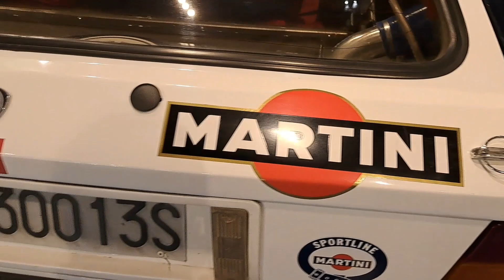Rally Meeting 2023 Esposizione auto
Bellissime auto da rally esposte al Rally Meeting 2023 organizzato da Miki Biasion!